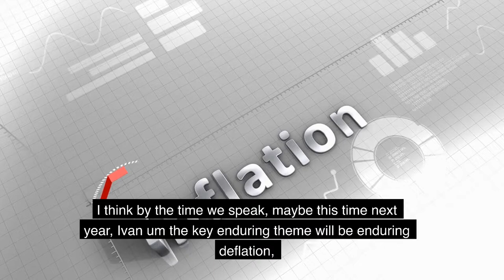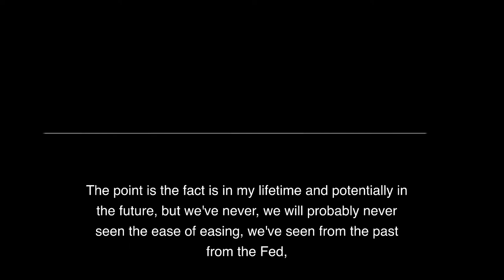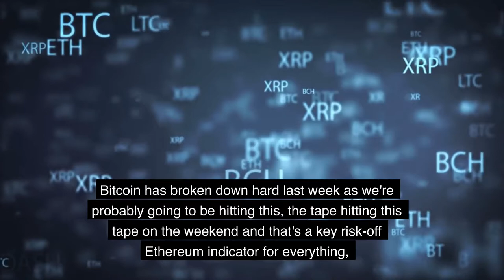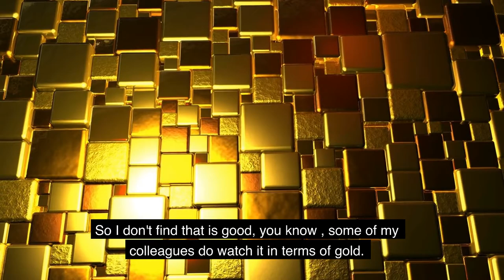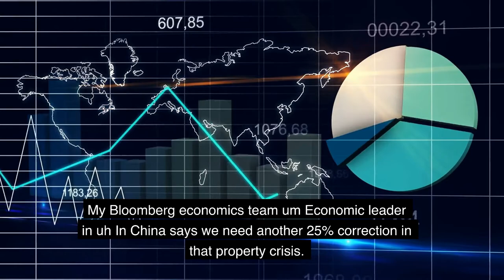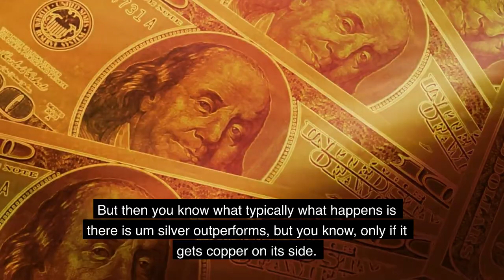Mike McGlone: this asset will save you in an upcoming global recession, Mike McGlone on gold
Mike McGlone: this asset will save you in an upcoming global recession

silver alert: Will comex run out of silver? if so how it can affect silver buying? - John Rubino